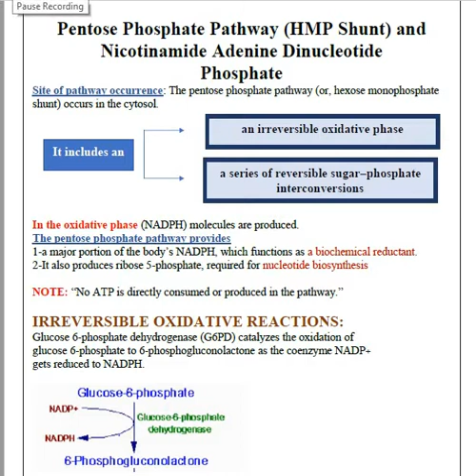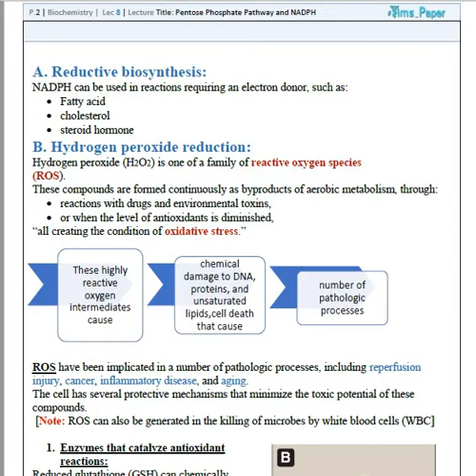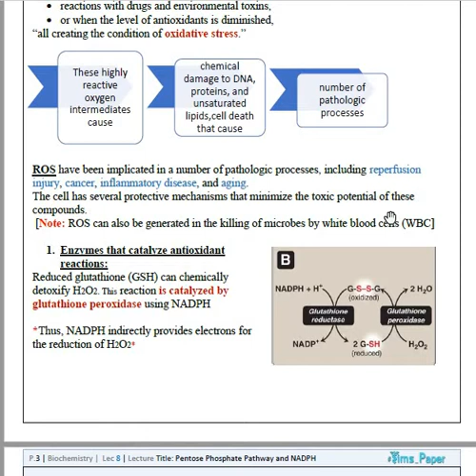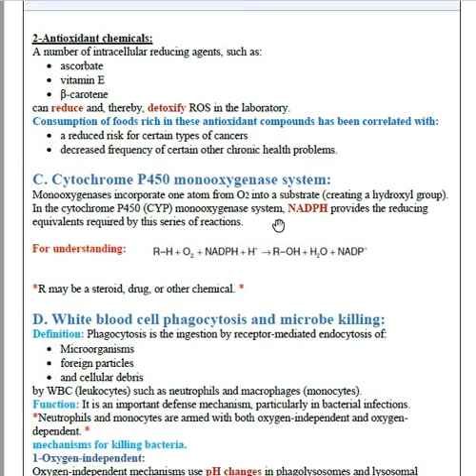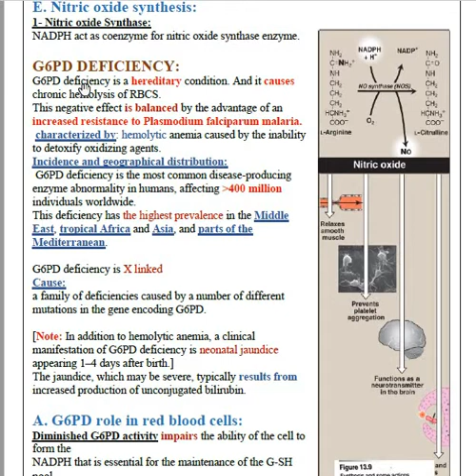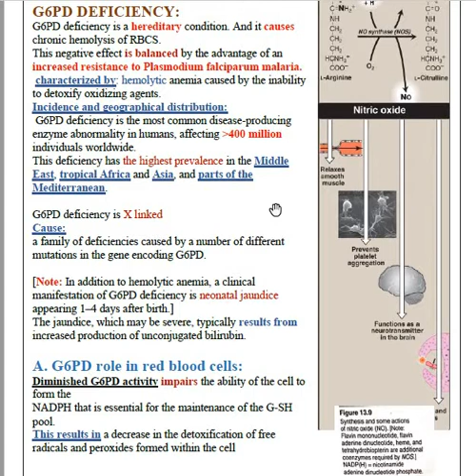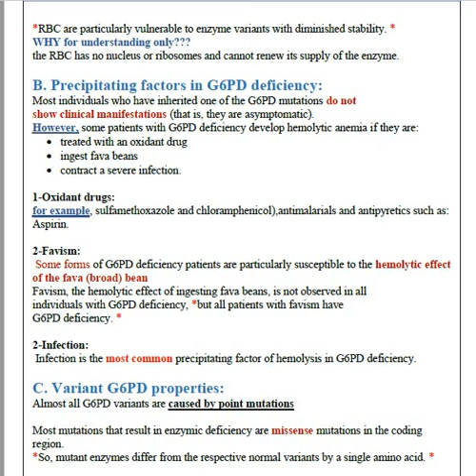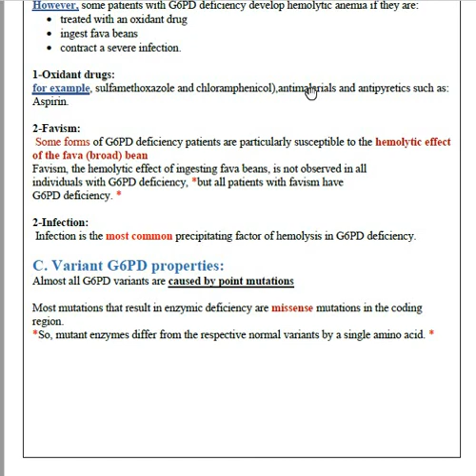Biochemistry | 8. HMP shunt (Arabic version)